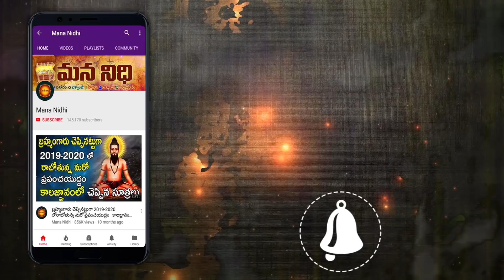ఎత్తు తక్కువగా ఉన్నారా ఇలా చేస్తే ఈజీగా ఎత్తు పెరగొచ్చు | Mana Nidhi